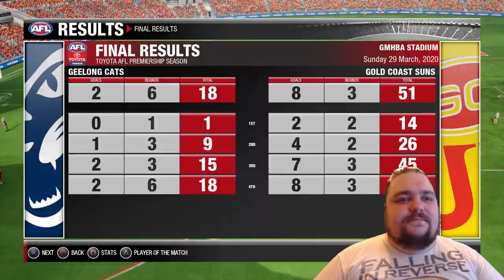GARY ABLETT JNR IS A BALL MAGNET! | AFL Evolution 2 Coach Career Mode Episode 2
AFL Evolution 2 is the sequel to Wicked Witche's 2017 AFL Evolution. Teaming with many different Modes, players are able to take to the field not only as their favourite Teams, but can control their favourite Players as well. Coach Career Mode, and Rookie Career Mode, will be the two featured Modes to hit the Channel, so if that's something you're interested in watching then be sure to stick around!

🎮 Find me on the Following Game Platforms:
PSN: ArghGodzirraYT
Steam: ArghGodzirra
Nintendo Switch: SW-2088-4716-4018